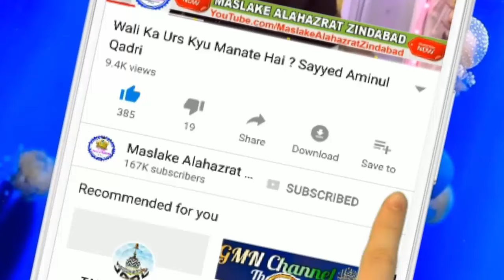Jannati Hone Ki Nisani Ye Hai | Sayyed Aminul Qadri